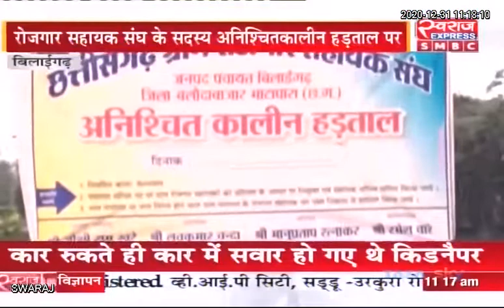Bilaigarh News: मांगों को लेकर अनिश्चितकालीन हड़ताल पर बैठे रोजगार सहायक